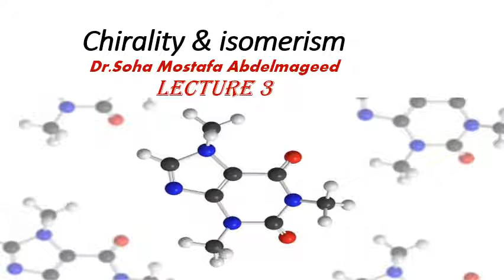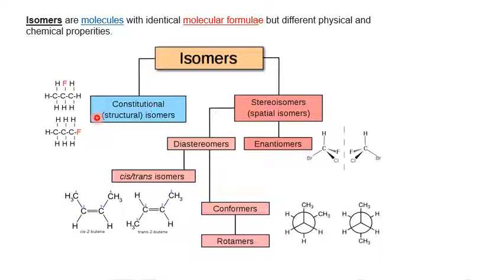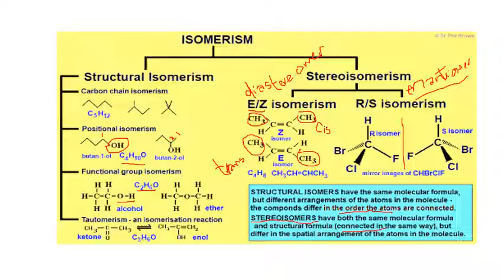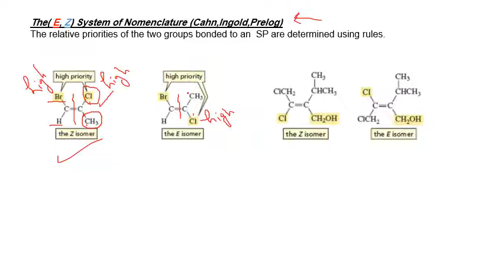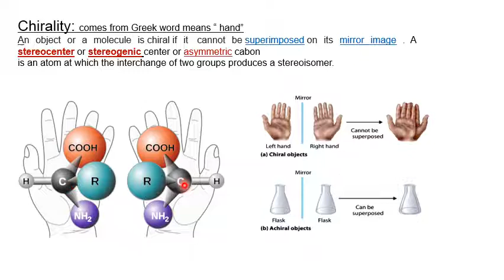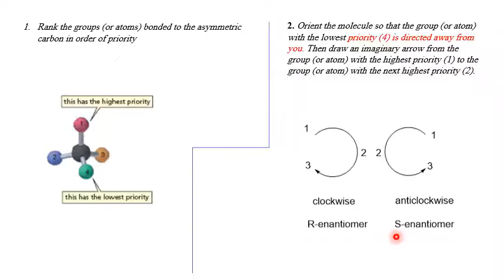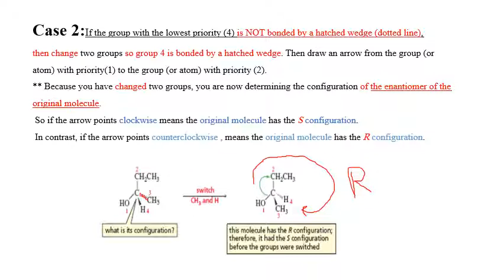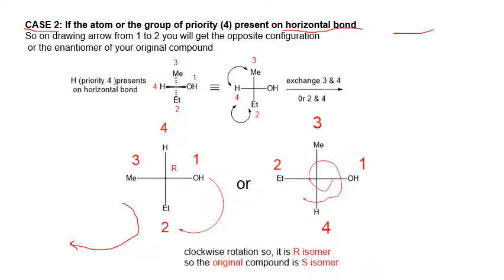physical organic lec 3 | chirality & isomerism